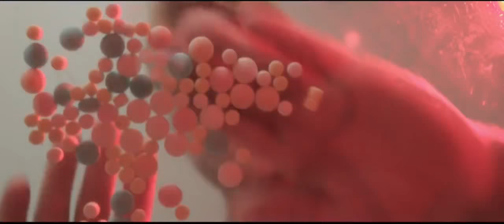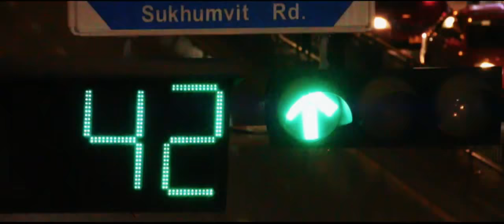ENGLISH DOGS OFFICIAL TRAILER #1 (2018) | ACTION MOVIE HD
Harrison is a foot soldier for a notorious gang calling themselves “The English Dogs”.
Harrison is set up by the leader of the gang and his ex-wife Tracey at a fake fight meeting. He then is brutally attacked by a 130kg enforcer of the gang called “Dodgy Dave”
12 stitches a broken nose and broke he escapes to Asia.
He then meets “Dutch” a criminal kick boxer from Amsterdam who introduces him to a World of Illegal steroids and then becoming one of the biggest steroid dealers in Asia. A trail of destruction and mayhem starts with one thing on his mind.
You give a dog a finger and he takes the whole hand.